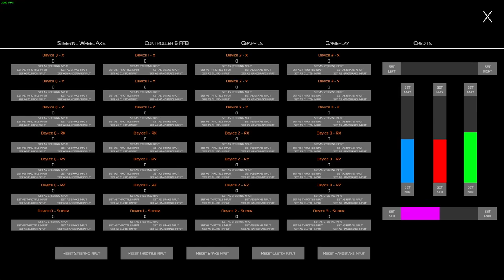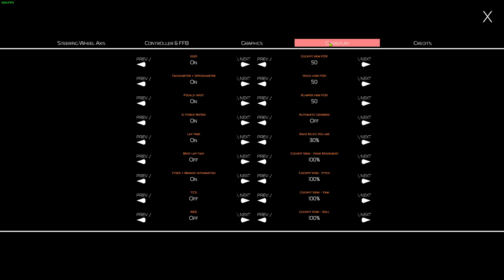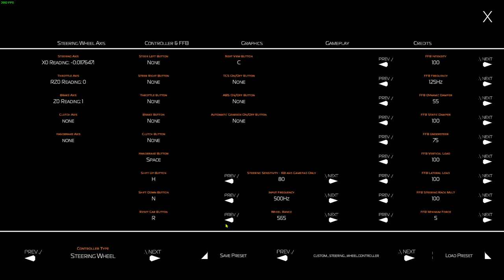Rev to Vertex Demo play with neGcon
PC specs
CPU:Ryzen 7 3700X (8/16 3.6GHz)
Mem:klevv essencore 16GBx2 DDR4-3000
GPU:Zotac RTX2060 6GB (powerlimit 78%)
steering:neGcon

framerate
cockpit view:45~55fps
bonnet:50~75fps